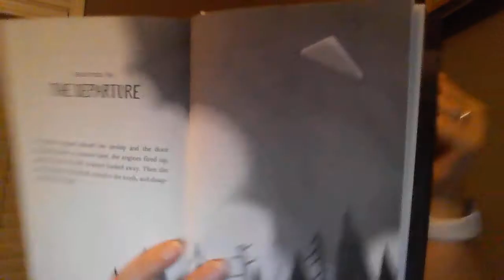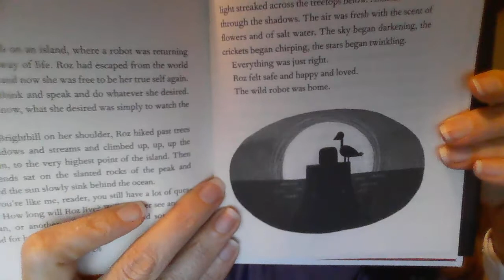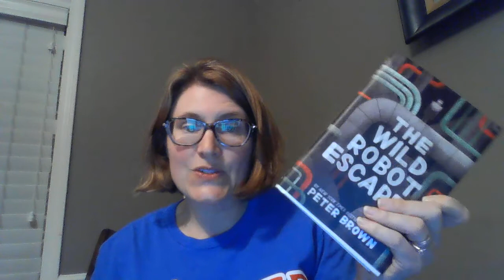April 4-Wild Robot Escapes (The Ending)